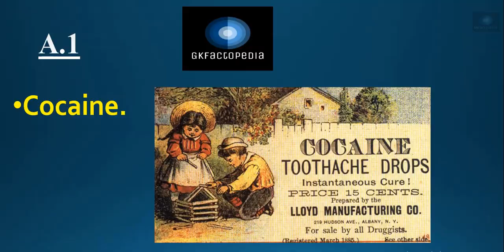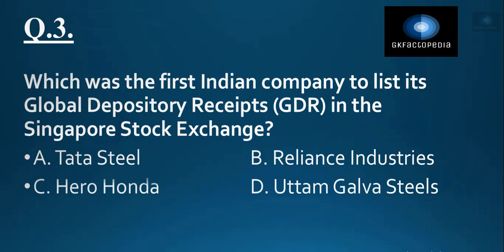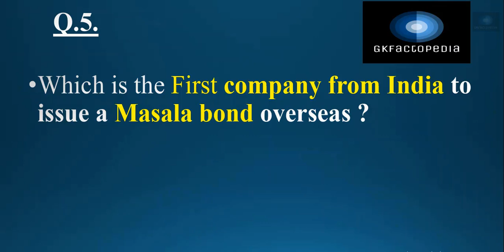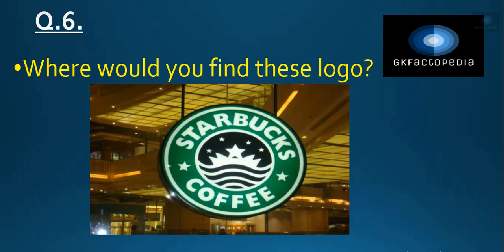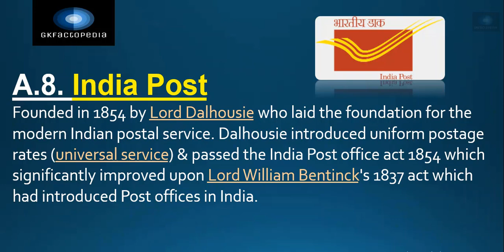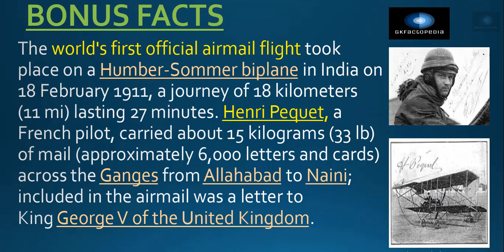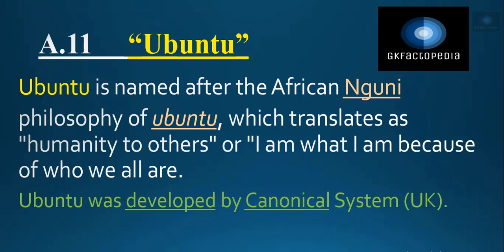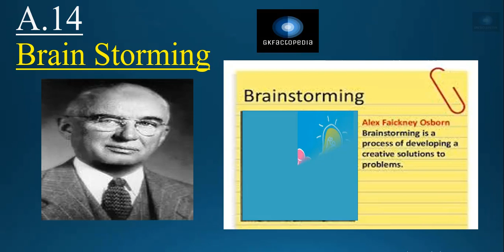BIZ TECH QUIZ PART 3 - UMESH SAHU (KBC WINNER)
BIZ QUIZ – 2020
BIZ QUIZ – UMESH SAHU (KBC WINNER)
BIZ TECH QUIZ – 2020

My Ebook on business quiz ..
Only rs 99.00